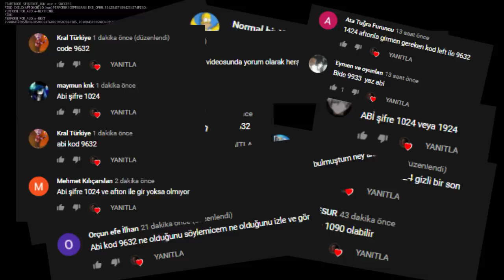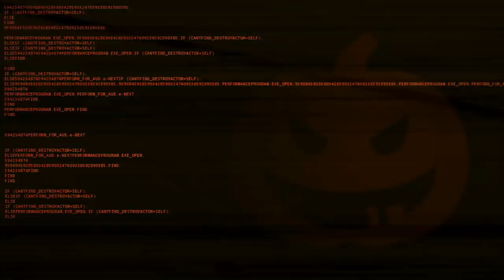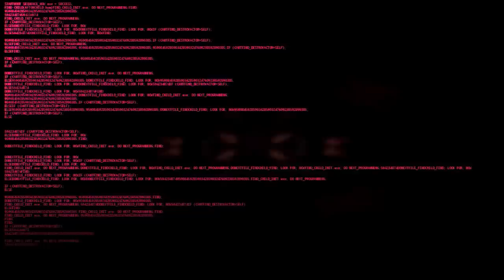FNaF Simulator Türkçe | Bölüm 5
Videoya, bir önceki kaydımın bozulduğunu belirterek herkesin morâlini yükselten bir açıklamayla başladım; hoş bir durum, değil mi? (:
Oyunu şu anlık 'resmen' bitirdik (toplamadığım kasetleri saymazsak). Eğer oyuna ileride güncelleme vesaire gelmezse bu bölüm muhtemelen serinin finali olacaktır diye düşünüyorum.